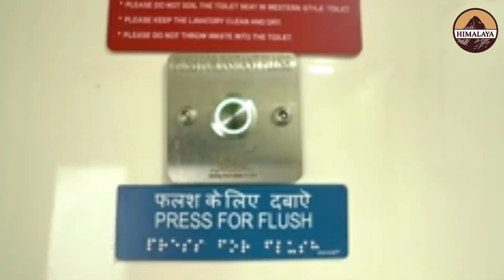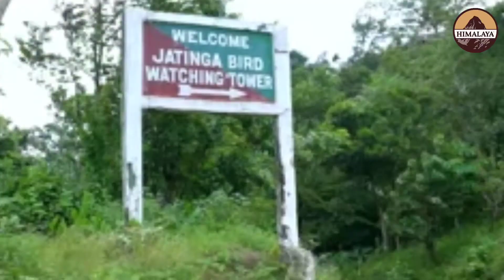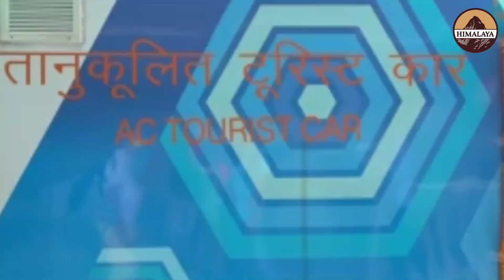Vistadome coach.Guwahati To Haflong New Railway Station.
বিভিন্ন  tourist places travel video তৈরি  করে থাকি।